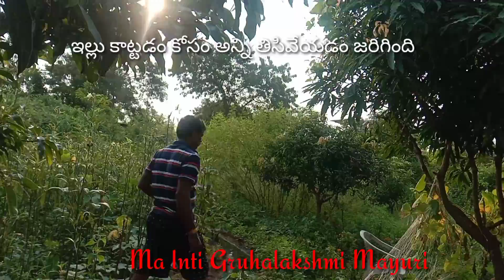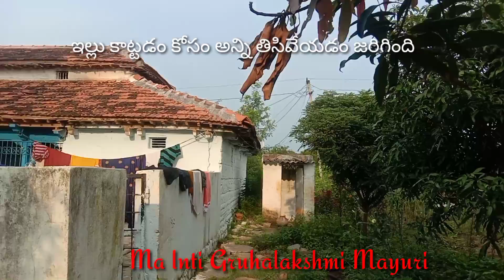తీసివేసే సారికి చాలా బాద అనిపించిందిvlog#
By#Ma lnti Gruhalakshmi Mayuri#vlog చెట్లు తీసివేసే సారికి చాలా బాద అనిపించిందిvlog#